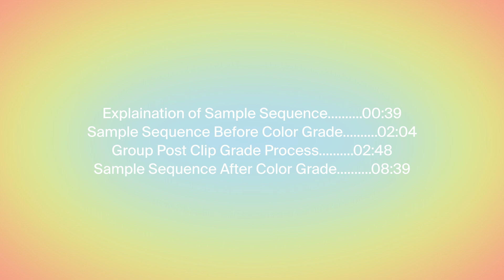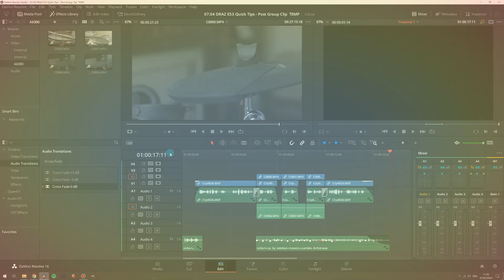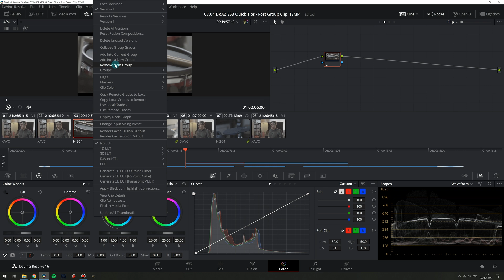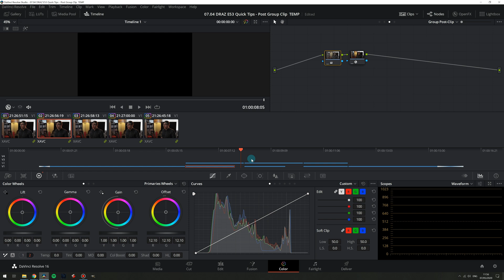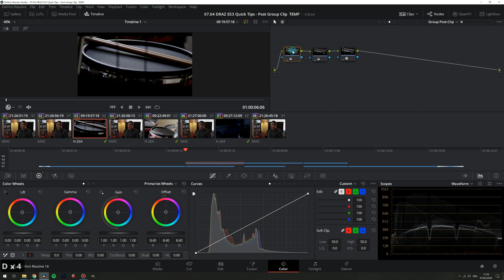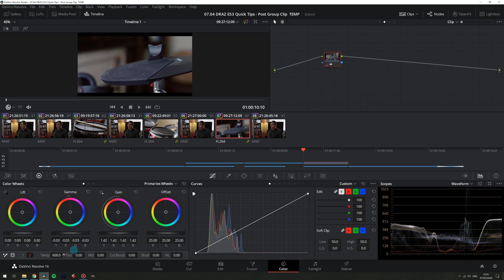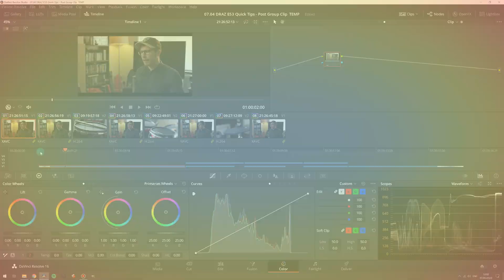Group Post Clip | Time Saving Feature in DaVinci Resolve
In today’s episode we learn how to save LOTS of time by speeding up our color grading workflow utilizing Group Post-Clip nodes in the color tab of DaVinci Resolve.